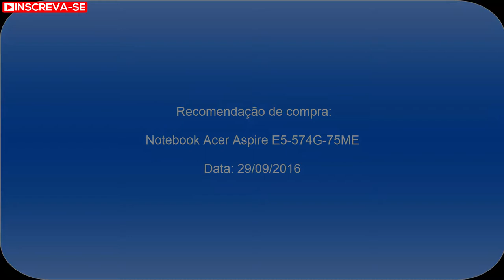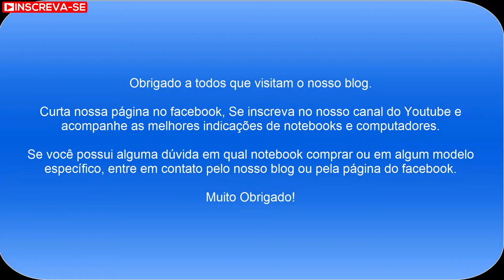Recomendação de notebook para uso avançado: Notebook Acer Aspire E5 574G 75ME NX GAYAL 001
Essa é uma recomendação de um notebook para uso intermediário e que está em promoção na Saraiva, neste exato momento, por apenas R$ 2.651,69 a vista no cartão ou R$ 2.799,00 em 03 parcelas. Aproveitem!

O Notebook Acer Aspire E5-574G-75ME NX.GAYAL.001 possui processador Intel Core i7 (6500U) de 2.5 GHz a 3.1 GHz e 4 MB cache, 8GB de memória RAM, HD de 1TB, Tela LED de 15.6", Placa de vídeo Geforce 940M com 4 GB de memória dedicada, Conexões USB e HDMI, Drive de DVD, Bateria de 4 células, Peso aproximado de 2,4kg e Windows 10.

O Notebook Acer Aspire E5-574G-75ME NX.GAYAL.001 é ideal para executar as atividades do dia a dia como navegar na internet (redes sociais, acessar e-mail, youtube, etc...), usar o pacote office (Word, Excel, PowerPoint, Outlook), ouvir música, ver filmes e fotos. A placa de vídeo dedicada Geforce 940M permite um melhor desempenho gráfico em jogos e edições de vídeos e imagens. Realmente uma excelente oportunidade!

Veja um pouco sobre o desempenho da Geforce 940M (2GB) com alguns jogos:

OBS: Este notebook acompanha uma Geforce 940M com 4 GB de memória. Como não encontrei muitas informações sobre desempenho de jogos com a de 4GB, coloquei a de 2GB para uma ideia de desempenho.

Caso você queira comprar um notebook e não sabe qual modelo comprar, ou está em dúvida entre algum específico, entre em contato pelo blog ou pela nossa página do Facebook, teremos o maior prazer em ajudá-los!

Muito Obrigado!